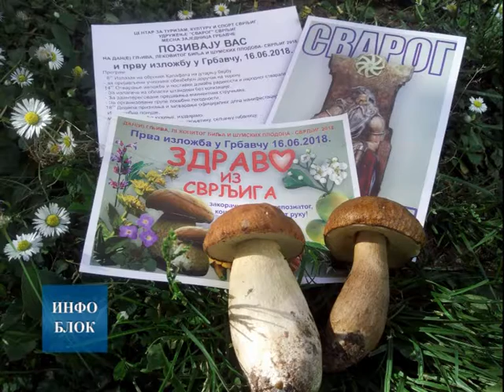Прва изложба гљива, лековитог биља и шумских плодова у Грбавчу